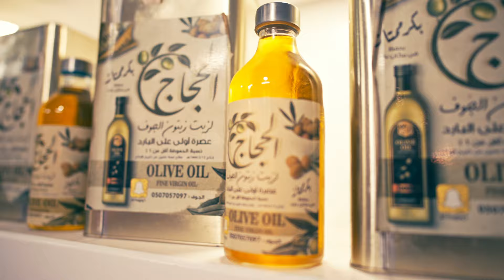Dream of the Desert luxury train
Saudi Arabia: The Dream of the Desert five-star luxury cruise train service on the North South Railway from Riyadh to Al Qurayyat on the border with Jordan is planned to launch in 2025.
A memorandum of understanding for the project was signed at the Saudi Tourism Forum in Riyadh on March 15 by CEO of Saudi Arabia Railways Bashar Al Malik, and Paolo Barletta, CEO of Italian high-end hospitality company Arsenale which is working with Accor to launch Orient Express La Docle Vita slow travel cruise trains in Italy next year.